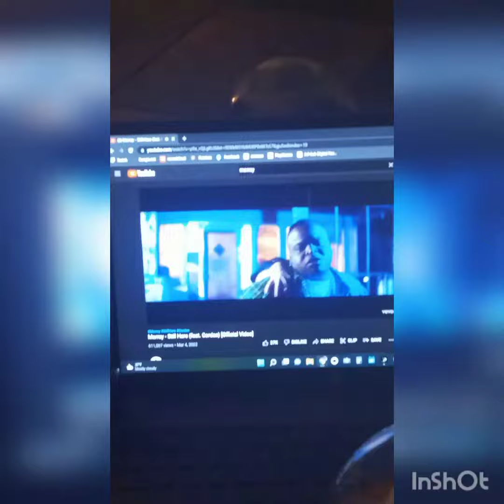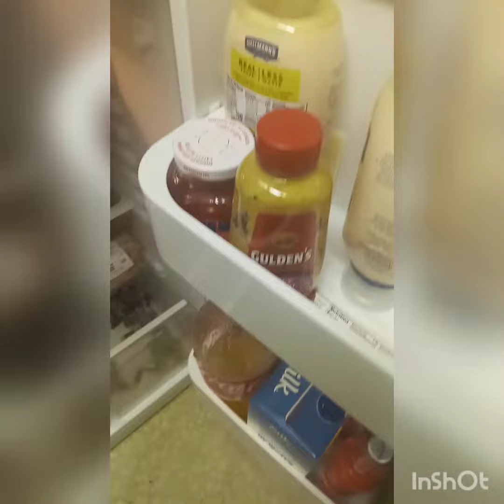Wifey Cooking Sunday Dinner And Our Babies Begging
Welcome to Domo&Nene channel and hope you guys enjoy us.

We play varioties of video games that we own on the ps4. We also do vlogging of random things such as store items and crazy events. We do mukbangs and cooking videos.

​If you guys want to donate, Please feel free to do so...

​If you enter this live or premiere, there will be no drama or bullying because you will be blocked. No SPAMMING emojis or capital letters.

​If You New Here Please Knock on my Door & Ring My Bell. Don't Forget to smash that like button as well. Also Leave A Comment On One Of My Videos To Keep The Friendship and stay loyal